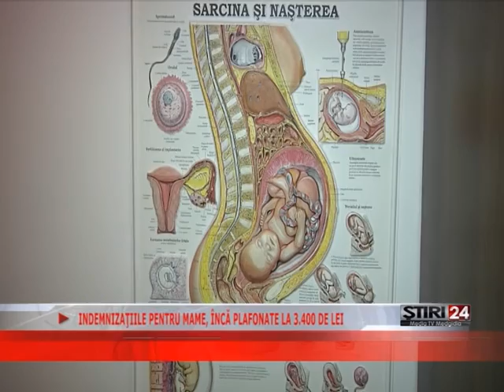INDEMNIZAŢIILE PENTRU MAME, ÎNCĂ PLAFONATE LA 3 400 DE LEI